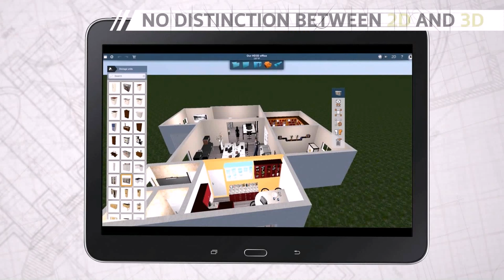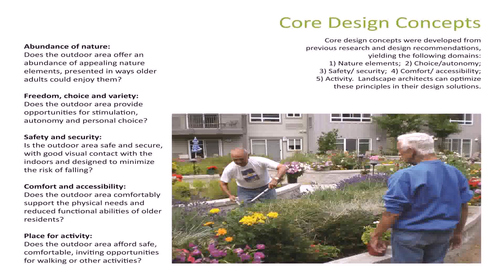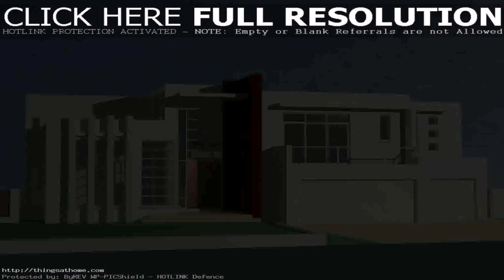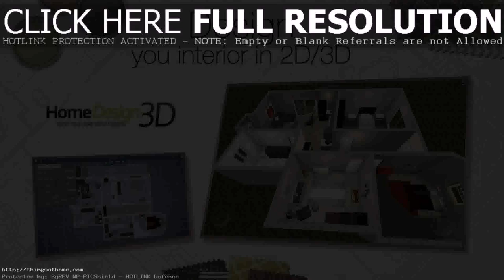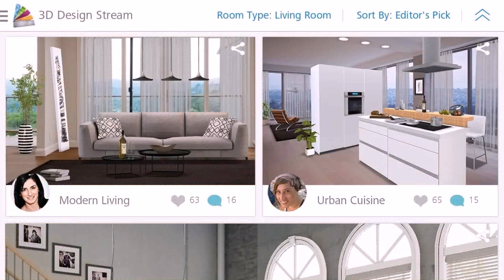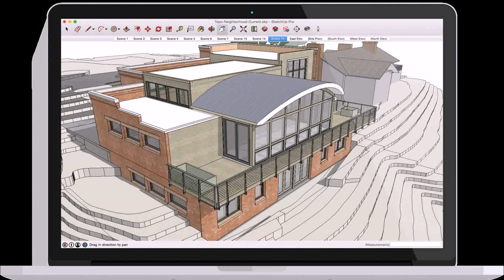House Design Games To Download (see description) (see description)